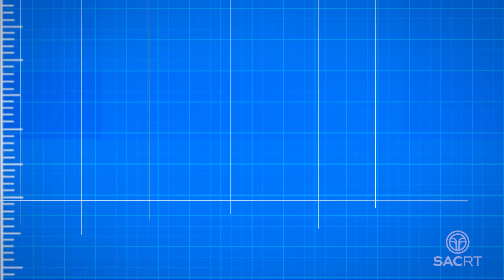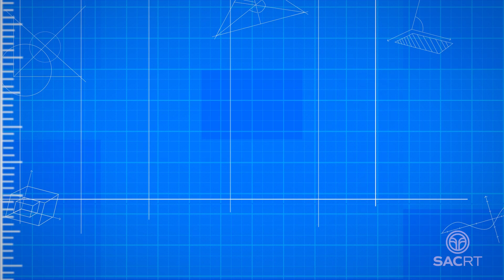Video Slideshow on Gold Line Station Construction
SacRT has completed construction on Gold Line station platforms to get ready for service of new low-floor light rail vehicles. SacRT began construction in February 2023 and completed construction in June 2024. SacRT is continuing testing of the new low-floor trains, which are expected to be in service on the Gold and Green lines later this summer.

SacRT will begin work on modifying the station platforms on the Blue Line this fall.